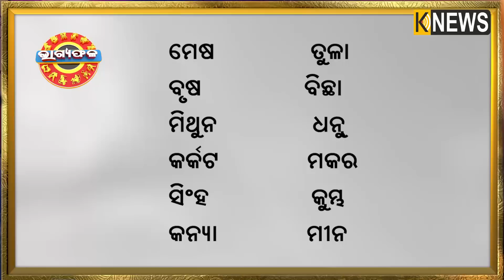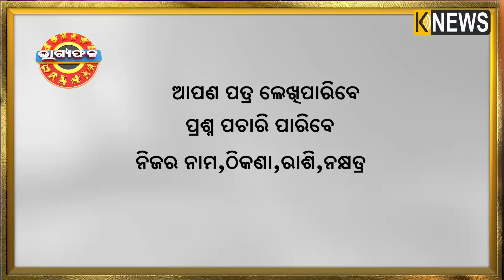ଦୈନିକ ରାଶିଫଳ || Bhagyafala || ଶନିବାର || ୧୫ ଜୁଲାଇ ୨୦୨୩ || Knewsodisha || Knews Odisha